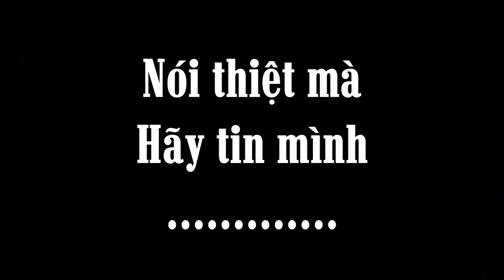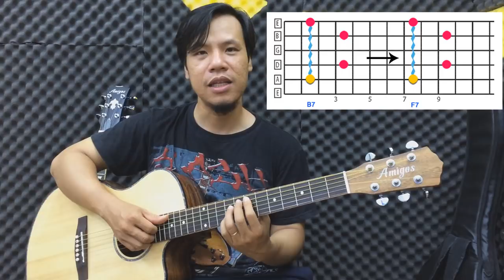[Bí quyết] Học 1 hợp âm guitar suy ra nhiều hợp âm khác cực nhanh và đơn giản | Guitar4Freedom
Bí kíp học thuộc hợp âm guitar cực nhanh và đơn giản. Bạn có tin là từ 6 hợp âm bạn có thể biết 40 hợp âm khác?
💓️ Các khóa học đàn guitar online 💓️